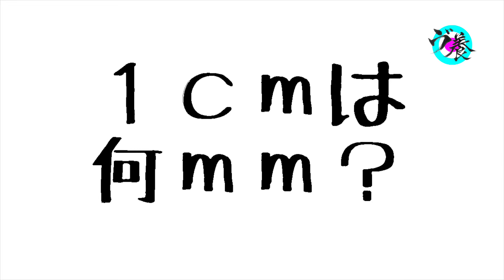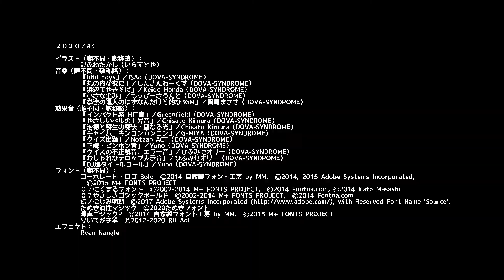【まさか】小学生の問題、全問正解できるっしょ？その１‹新人VTuber？美らりあな？美ら莉亜奈！›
ヴァーチャル養成所研修生004「美ら莉亜奈（ちゅら・りあな）」です！莉亜奈は中２だから小学生の問題なんて全問正解できるのに、大人たち（スタッフさん）が恥をかかせようと何か企んでいる気配・・・。でも楽勝っしょ？余裕余裕。

ヴァーチャル養成所
年齢も出身もまちまちな６人の研修生（新人VTuberことバーチャルYouTuber）たちが、それぞれの夢を叶えるべく日夜努力をしながら活動しています！